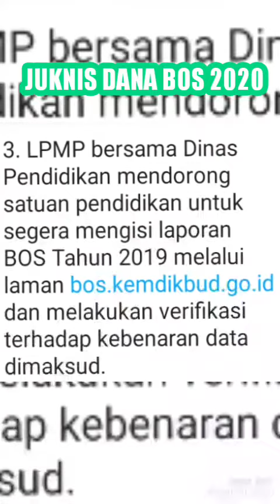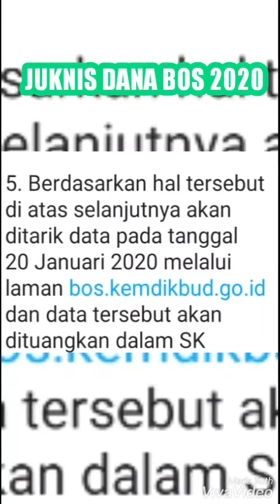JUKNIS DANA BOS TERBARU 2020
Kita harus yakin sebagai Tendik, Pendidik, dan stake holder pendidikan dan pemerhati pendidikan bahwa kita akan menjadi lebih maju dengan pengelolaan BOS yang merdeka. Arti merdeka adalah Bebas menggunakan sefektif sesuai dengan kebutuhan prioritas di sekolah tersebut. (BOS=B ijak menggunakan O rang akan S enang)kemendikbud